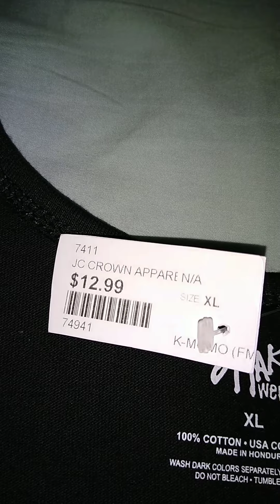Nipsey Hussle tank top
Nipsey Hussle tank top I bought at k-Momo for 12.99